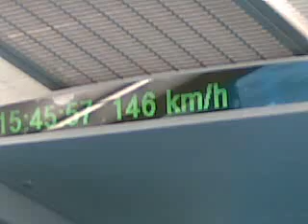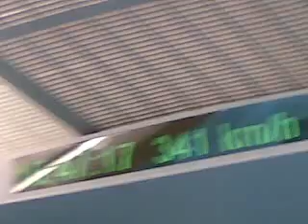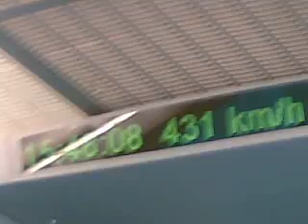China.Shanghai. The fastest train of the world. Kína.431 km/h.mp4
I traveld on. It works from Centre of Shanghai to the Airport.

Jelenleg leggyorsabb, utasokat szállító vonat a világon. Kínában. 430 km/h a végsebessége.